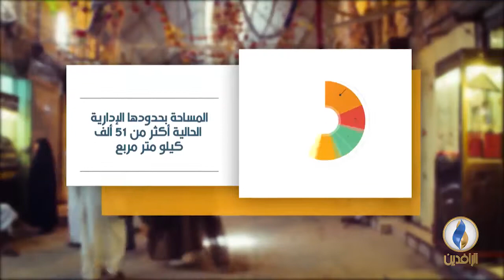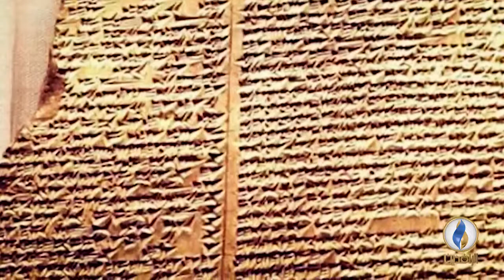حكاية_مدينة .. السماوة | 22-11-2017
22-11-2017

مدينة السماوة